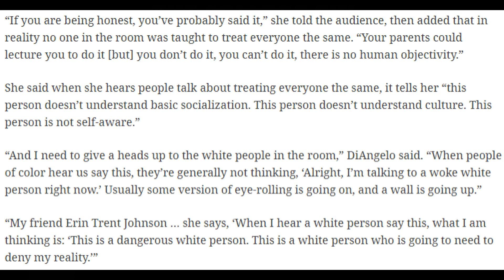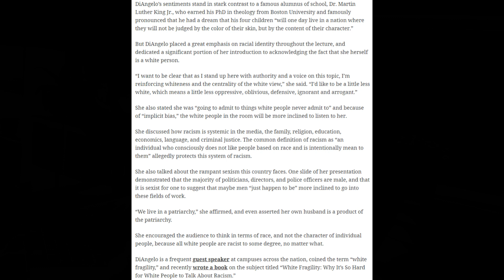White people now being targeted for being color blind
White people now being targeted for being color blind      (Link to article below)